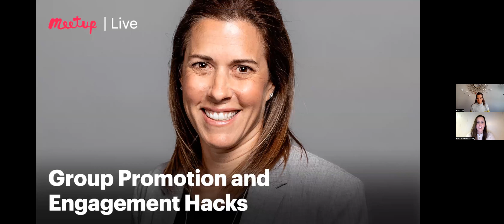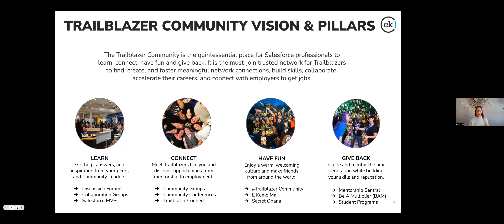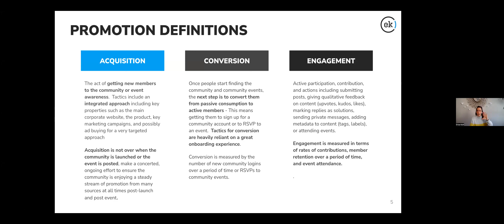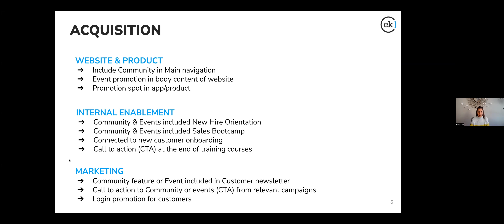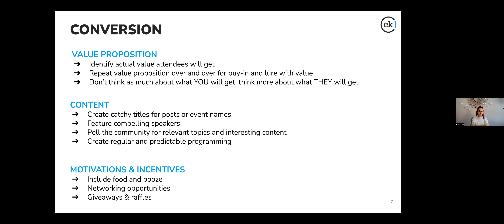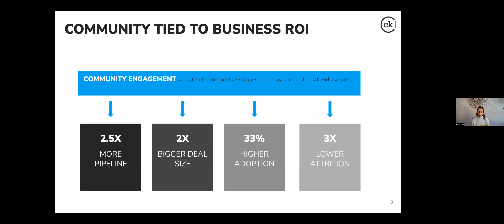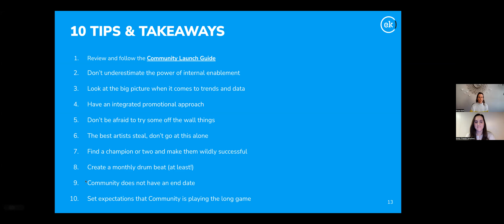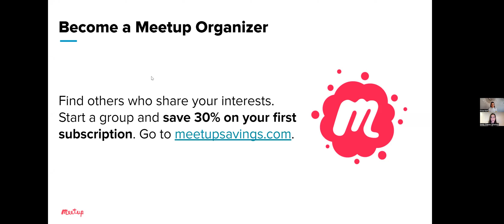Recording: Group Promotion and Engagement Hacks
Engaging your group members and making them want to come to more of your events is key to building a strong community. But creating meaningful engagement with new people is easier said than done, especially during a global pandemic. In this event, you will gain tips on finding new members to join your group and how to engage them in ways that keep them involved.

Join Erica Kuhl, an enterprise community expert, for a presentation on creating a promotion plan, one of the most important tools for the ongoing success of your community. Erica will cover the essentials of communicating with your members and increasing their attachment to your group.